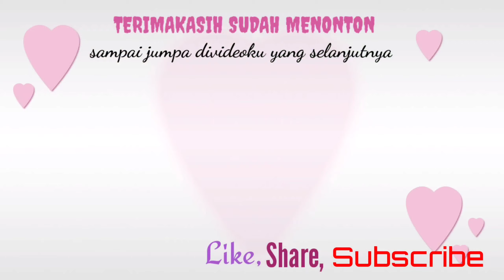Keseruan shezan ngasih makan kambing || Dunia Shezan❤️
hallo teman-teman.. Assalamualaikum..

Pada video kali ini shezan mau mengajak teman-teman ngasih makan kambing lucu sekaligus belajar mengenal hewan..

Dan jangan lupa disubscribe ya.. tekan like nya juga agar kalian tidak ketinggalan video-video terbaru dari kami..

SELAMAT MENONTON VIDEO-VIDEO DI DUNIA SHEZAN DAN SEMOGA BISA BERMANFAAT BUAT HIBURAN DAN EDUKASI UNTUK KITA SEMUA..

Terimakasih😍😍😍

kasih makan kambing
kambing lucu
domba putih
kasih makan kelinci
balita lucu
kelinci lucu
mengenal hewan
belajar tentang hewan
anak solehah belajar sholat
buku3D
buku ayo sholat
belajar sholat
buku ayo kita sholat seri perempuan
alif dan sofia
rembo
game anak anak
game online
penghapus karakter
penghapus lucu
unboxing penghapus
penghapus mainan
mainan lucu
masak masakan
motor motoran
dinosaurus
upin ipin
upin ipin kst
keris siamang tunggal
game upin ipin
game online
belajar berhitung
belajar warna
permen yupi
dunia shezan
borong permen yupi

penghapus karakter
penghapus lucu
unboxing penghapus
penghapus mainan
mainan lucu
masak masakan
motor motoran